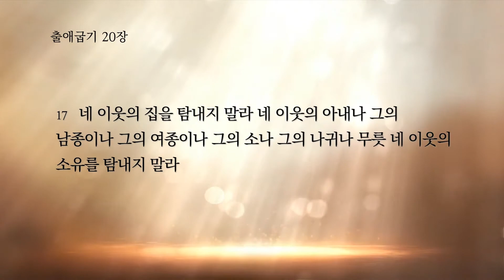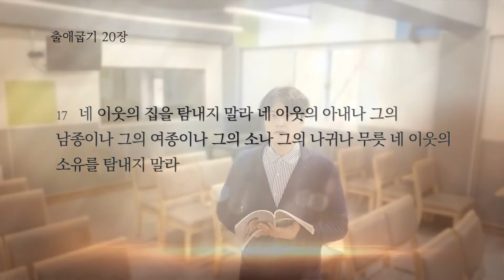2021.5.21(금) 출애굽기 20장 1~17절 / 안양좋은교회 / 생명의 삶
F.I.A, "말씀 앞에서"